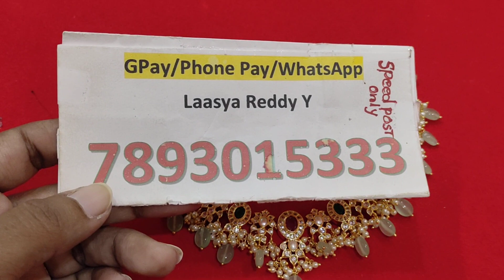Kempu Pearl Rani haram# Choukers# Guttapusalu#Black beads#one gram gold#7893015333